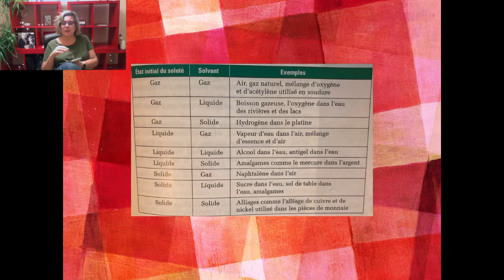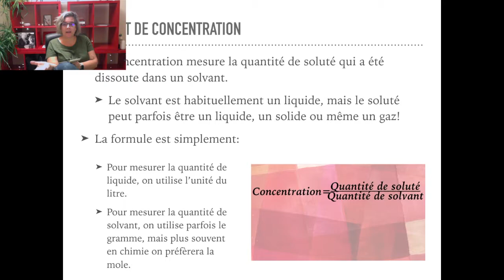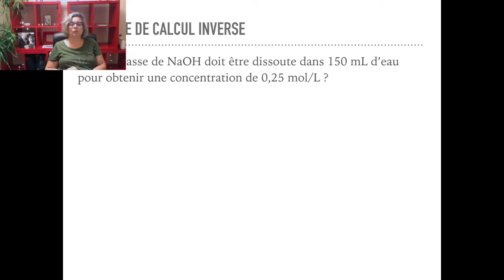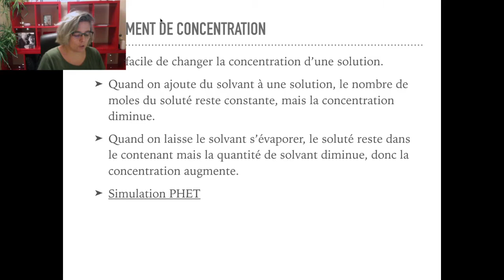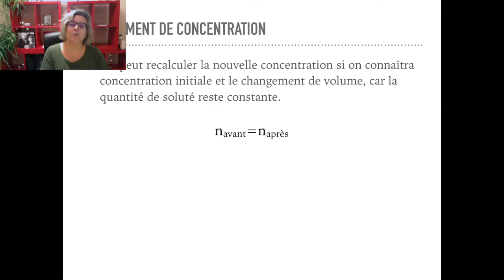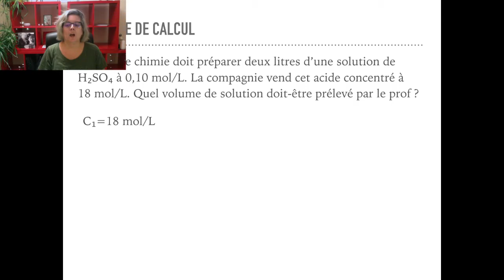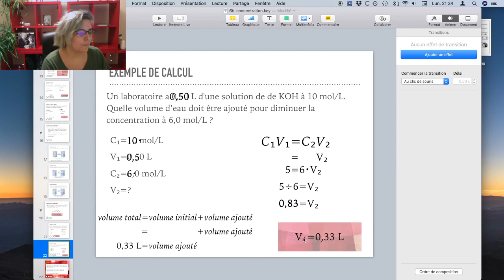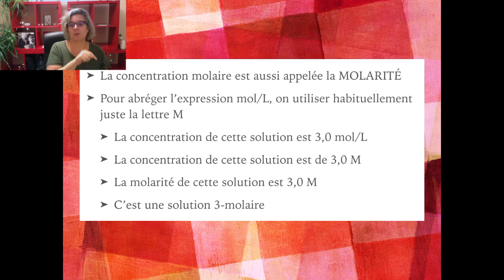CHIMIE 11 - La concentration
La concentration molaire et la dilution